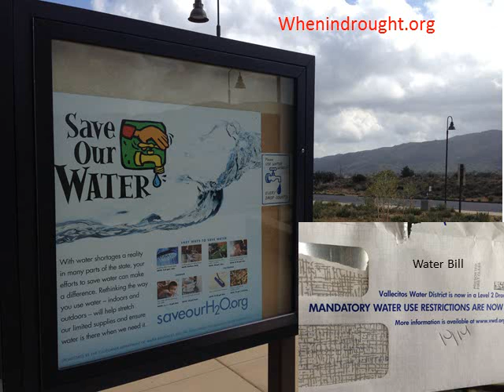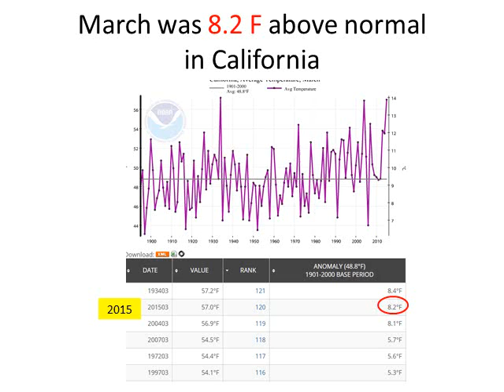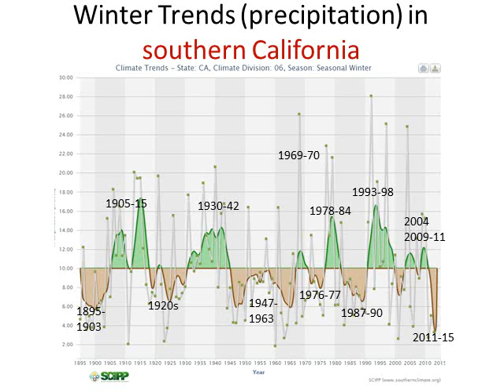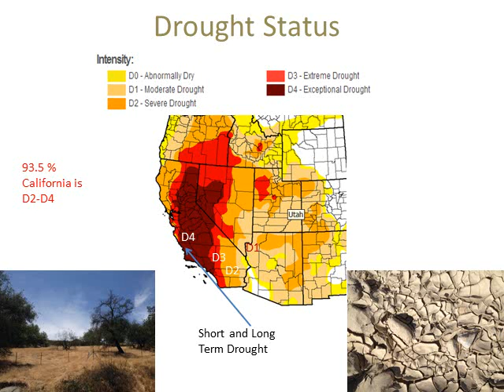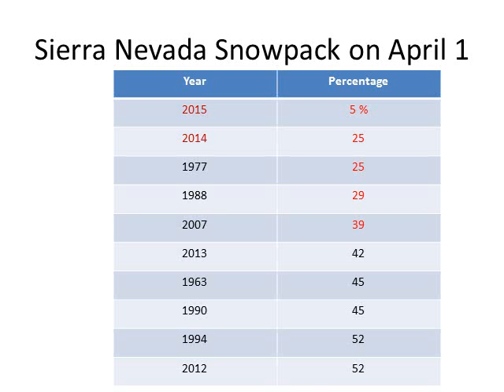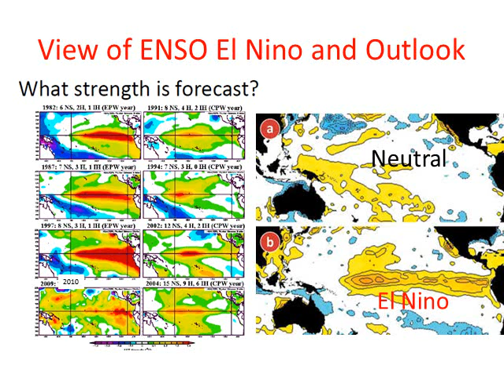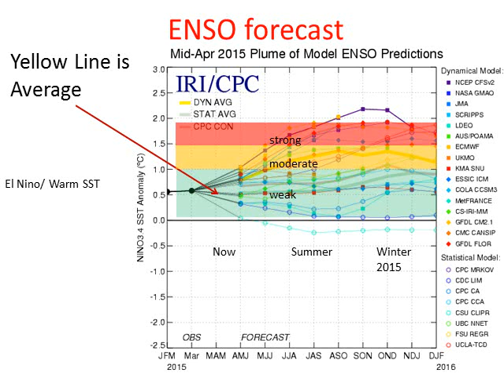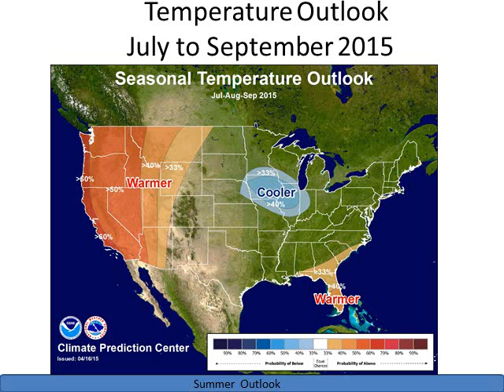State of Climate and Drought with El Nino Update - NWS San Diego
This video covers the state of the Climate for California (warm and dry) including the historic ongoing Drought and looks at the current and expected evolution of El Nino for 2015.